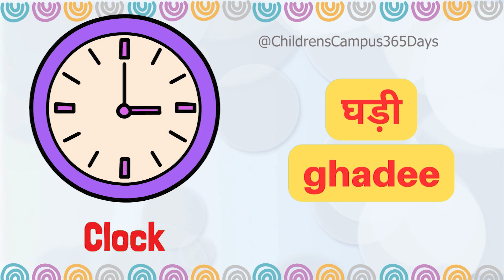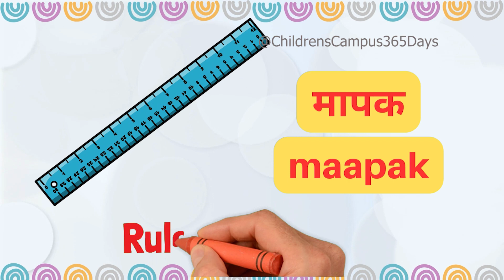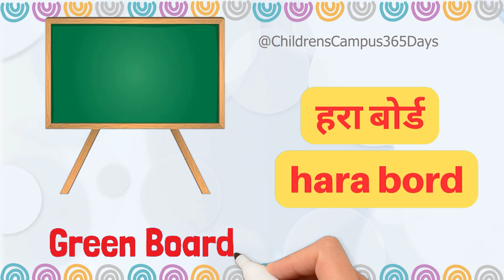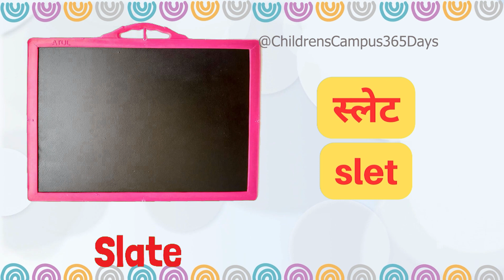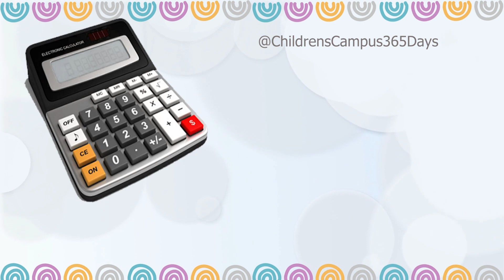Classroom Objects Name in Hindi And English,Classroom Items in Hindi with Pictures,Classroom Objects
In this video learn classroom objects in Hindi and English with pictures. This video is useful for kids learning purpose.